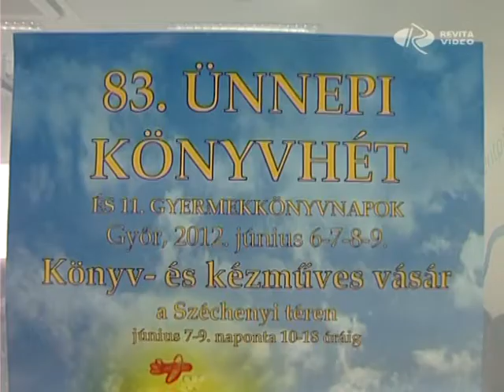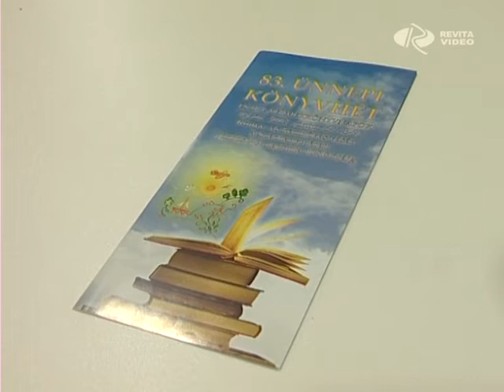Győr könyves szíve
Győr könyves szíve. Legalábbis azzá válik a szervezők reményei szerint a Széchenyi tér és környéke június hetedikétől kilencedikéig. Jövő csütörtöktől szombatig rendezik meg ugyanis a belvárosban a 83. Ünnepi Könyvhét programsorozatát. Szakonyi Károllyal, Rakovszky Zsuzsával, Schäffer Erzsébettel és dr. Barsi Ernővel is személyesen találkozhatnak majd a betűbarátok.